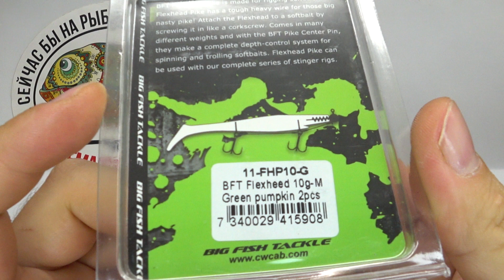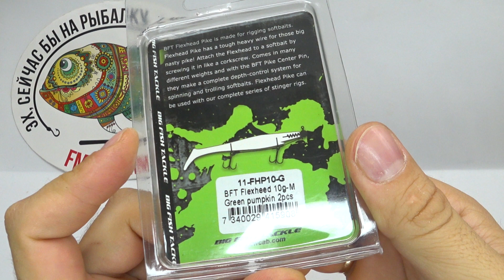Обзор штопора для силикона Strike Pro BFT Flexhead Pike Medium по заказу Fmagazin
Штопор огруженный для силикона BFT Flexhead Pike легко прикручивать к щучьим джиг-приманкам и использовать с крючками stinger. Выбирайте вес в соответствии с глубиной проводки. Игра силиконки не будет испорчена такой оснасткой, также она поможет дольше сохранить ее работоспособной.